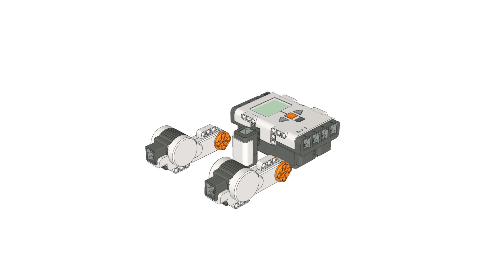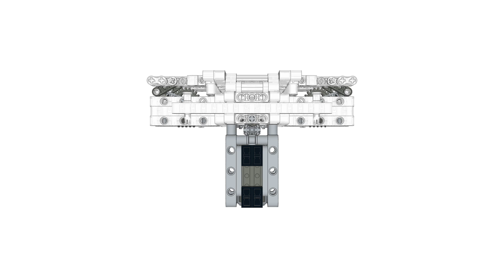LEGO Kiva Systems Robot (by YourSimo)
LEGO KIVA Systems Robot

Kiva Systems is shaking up the world of material handling systems with new technology and a fresh approach to automating warehouses using robots to streamline order fulfillment operations.

Elements of LEGO KIVA Systems Robot:
1 NXT Brick
2 NXT Motors
1 NXT Color Sensor
1 NXT Ultrasonic Sensor
1 Power Function Medium Motor